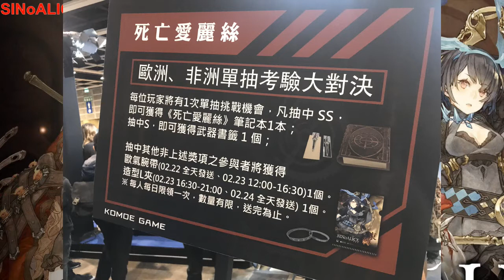C3AFAHK2019 x 死亡愛麗絲 ｜死亡愛麗絲SINoAlice #7